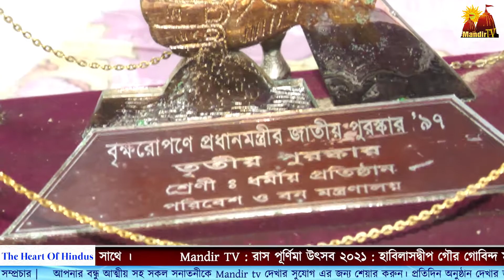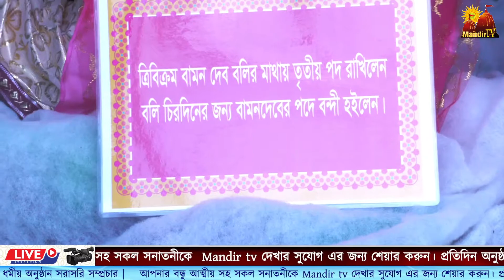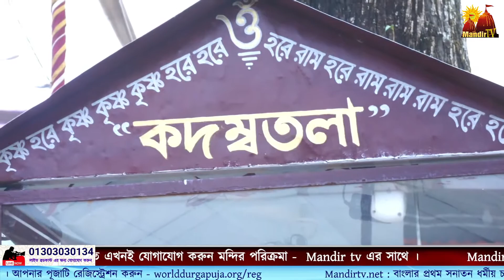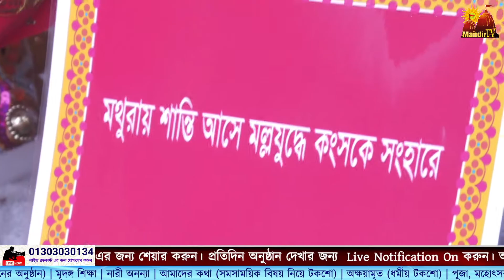হাবিলাসদ্বীপ গৌর গোবিন্দ মন্দিরে রাস উৎসব ২০২১ | Ras Purnima Festival 2021 | Mandir TV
হাবিলাসদ্বীপ গৌর গোবিন্দ মন্দিরে রাস উৎসব ২০২১।
রাস পূর্ণিমা উৎসব ২০২১
Ras Purnima Festival 2021
Ras Utsav 2021 at Habilasadwip Gaur Govinda Mandir.

Mandirtv.net বাংলার প্রথম সনাতন ধর্মীয় চ্যানেল ।
আপনার এলাকার মন্দিরটি রেজিস্ট্রেশন করুন - Mandirtv.net/reg
Main Office :
48, Nawab Sirajuddaula Road, GL Bhaban, Andarkilla, Chittagong.
This Content is Protected By Mandir Tv .

ras purnima 2021,
rash purnima gaan,
rash purnima,
ras purnima song,
ras purnima kab hai,
rash purnima 2021,
rash purnima kab hai,
rash purnima special dance,
rash purnima 2021 date,
braj ras anuragi purnima ji,
ras purnima bhajan,
ras purnima puja vidhi,
sharad purnima ras bhajan,
ras purnima chandra grahan,
ras purnima date,
ras purnima decoration,
dainhat rash purnima,
ras purnima gan,
ras purnima gita,
sharad purnima raas garba,
rash purnima kobe,
ras purnima ke pad,
ras purnima kobe,
sharad purnima raas ke pad,
sharad purnima raas ke bhajan,
ras purnima laxmi puja,
sharad purnima rasleela,
navdeep rash purnima,
odia rasa purnima,
ras purnima puja,
ras purnima rangoli,
ras purnima status,
ras purnima samay suchi,
ras sharad purnima,
ras purnima time,
ras purnima tarikh,
rash purnima koto tarike,
ras purnima 2021 date,
ras purnima 2021 odia,
ras purnima 2021 date and time,
ras purnima 2020